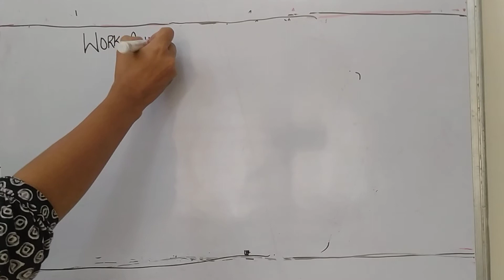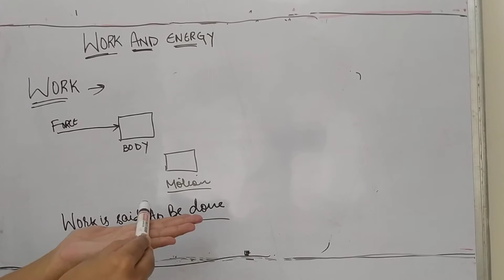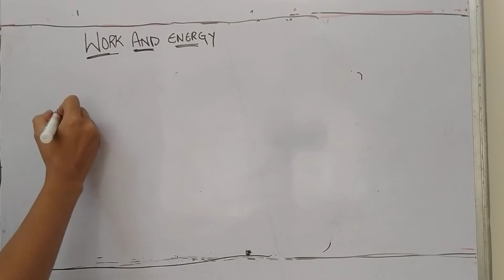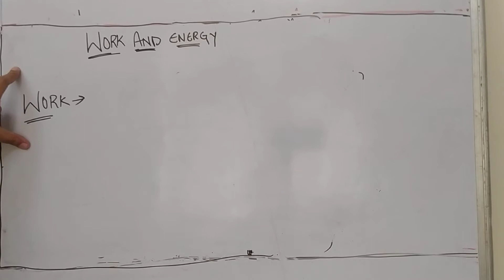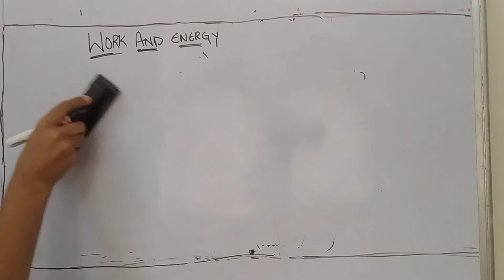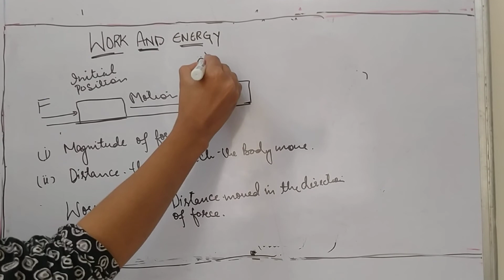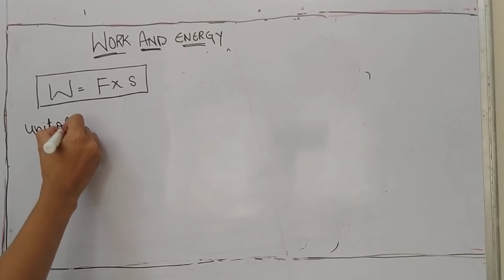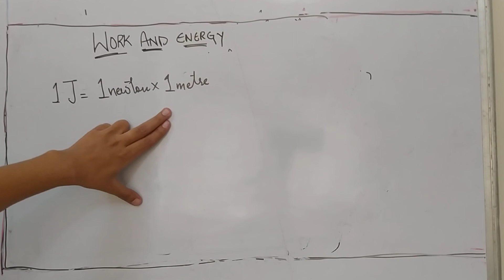Class -9 | Work and energy | part-1